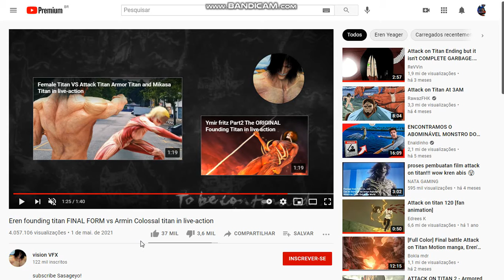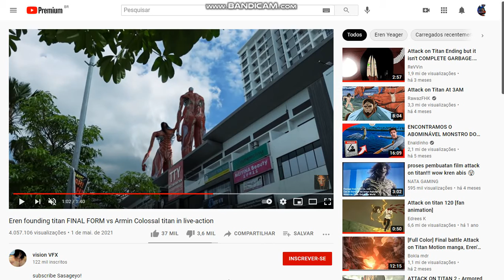minha primeira dublagem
letras:Ei olha lá...

eae armin faz um tempo que agente não se vê
Tá fraco ainda?

Não eu treinei pra esse momento

Mas parece que você não vai me vencer